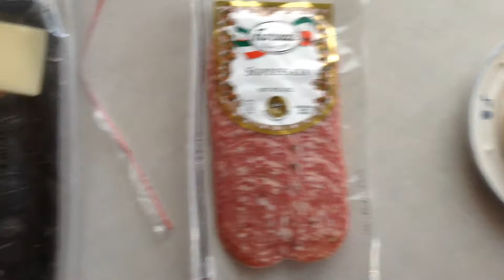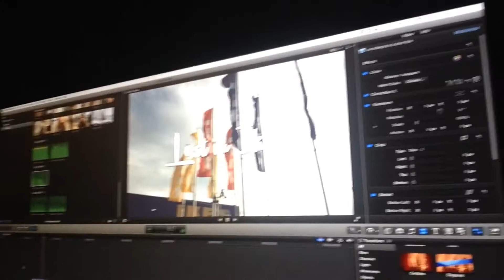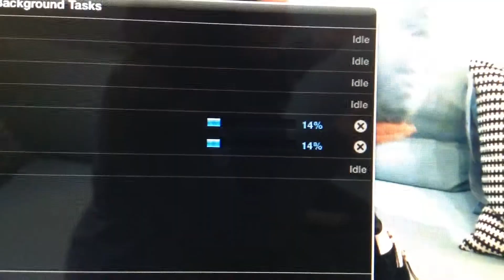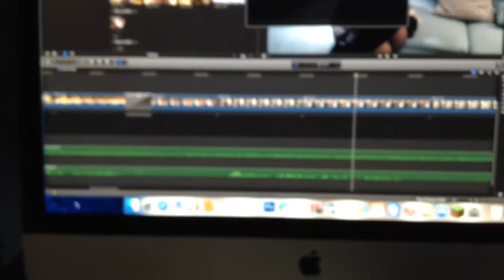Day 19: I'm Taylor Swift | Vlogmas 2014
Today was boring really. Nothing exciting. That's probably why people don't watch my videos. Oh well. Sining about everything like I'm Taylor Swift. lol jk, I don't have that much money.